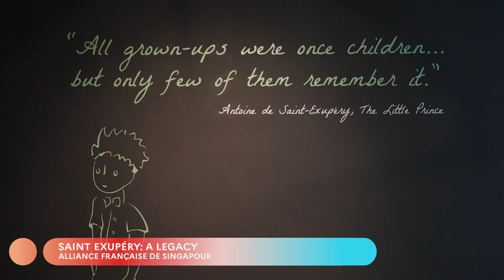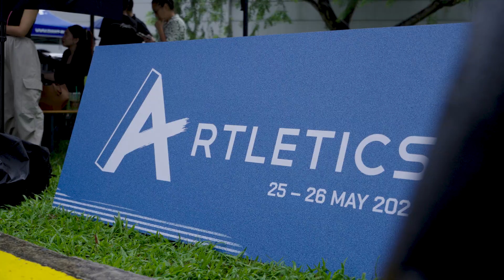vOilah! France Singapore Festival 2024 - Wrap-up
Et vOilah! After a month of festivities, vOilah! France Singapore Festival 2024 has officially come to an end.

🌟 With more than 100 events, 66 partners, and thousands of attendees, this year’s edition was a lively celebration of French-Singaporean art, music, theatre, cinema, gastronomy, and more.

🎭 From captivating live performances and inspiring exhibitions to delectable culinary experiences and unforgettable concerts, vOilah! united a diverse community of enthusiasts and newcomers alike.

As we conclude this year's festival, we extend our heartfelt gratitude to all our partners, artists, and attendees who made this celebration possible. Your enthusiasm and support have been the heart and soul of this extraordinary festival! ✨

And for those who want to relive those wonderful moments, we've created this special wrap-up video just for you!

See you next year! À l’année prochaine! 🇸🇬🇫🇷